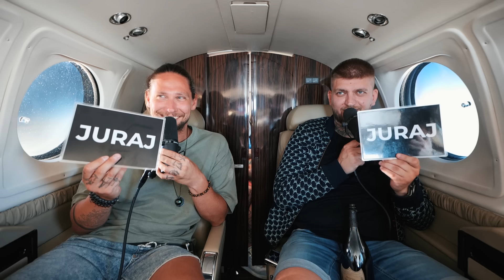Privátní let - Vydělám 50 miliard jako strážce majetku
Vyrazili jsme na dovolenou na Zrce Festival, kde jsme si krásně odpočinuli a zároveň natočili jeden z nejlepších podcastů na české scéně.

Proč je tento podcast tak výjimečný?
🎙️ Odhalujeme skryté příběhy
🤯 Šokující momenty, které jste nečekali
😎 Naše upřímné názory

Tohle nechceš propásnout! Sleduj video, dej like 👍🏻 a nezapomeň nás odebírat 🛎️ pro další neuvěřitelný obsah!